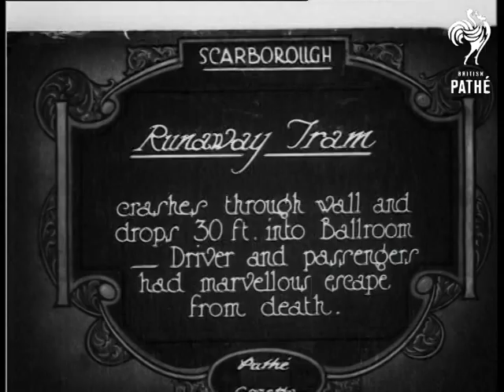Runaway Train Aka Runaway Tram (1925)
Item title reads - Runaway tram crashes through wall and drops 30 feet into ballroom, driver and passengers had marvellous escape from death. Scarborough, North Yorkshire.

M/S of the tram, it has gone head first through the top of the ballroom and the front is resting on the floor with the rest at an angle against the wall, the camera pans slowly up it to the top.   M/S of the tram from above.
 FILM ID:420.3